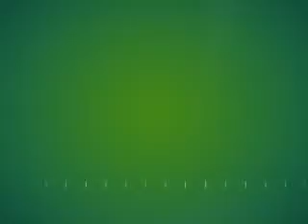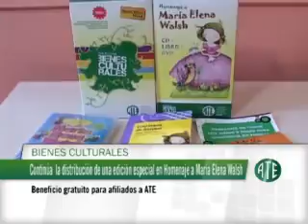ATE NOTICIAS 70